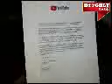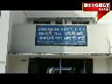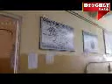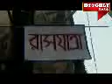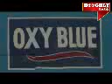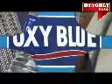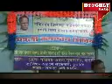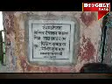24 11 18 MP4